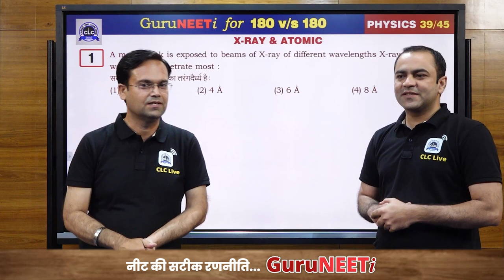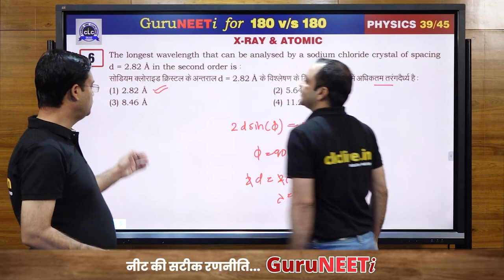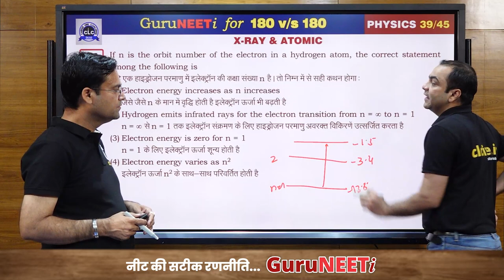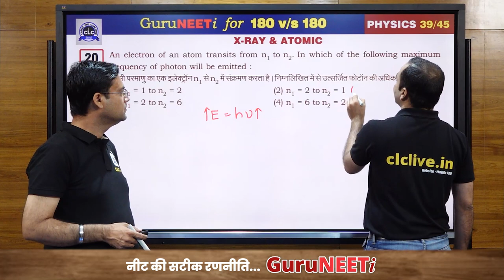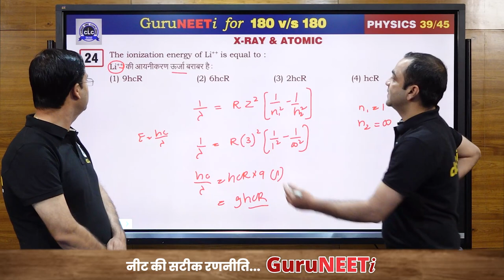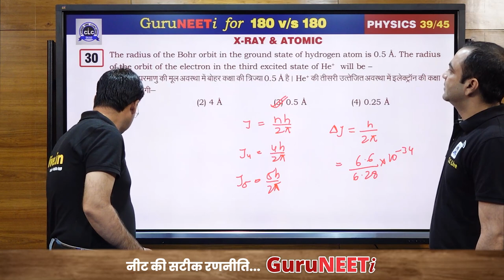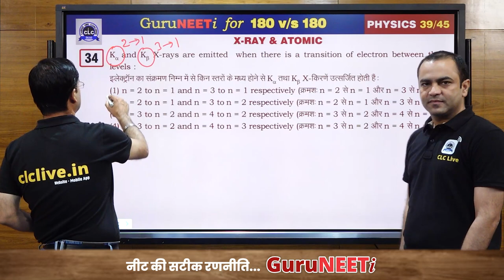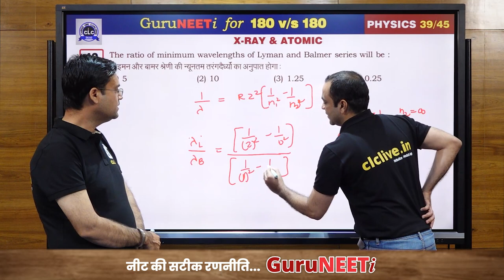39/45 X-Ray & Atomic || Physics || GuruNEETi || 180vs180 || CLC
39/45 X-Ray & Atomic (Physics)

Solution by : Deepak Sir & Neeraj Sir